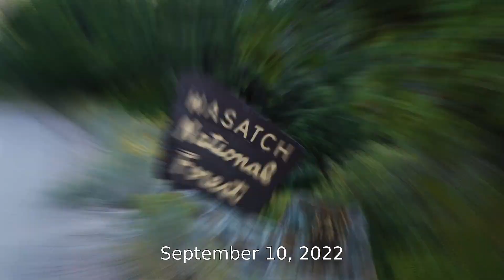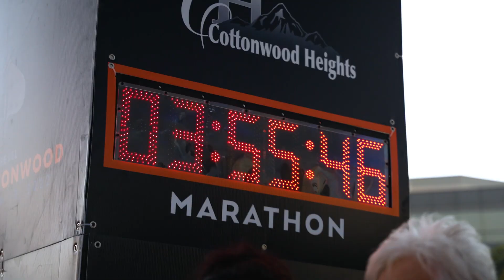2022 REVEL Big Cottonwood Half Marathon: Stephanie Rollins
Stephanie Rollins in the 2022 REVEL Big Cottonwood Half Marathon.